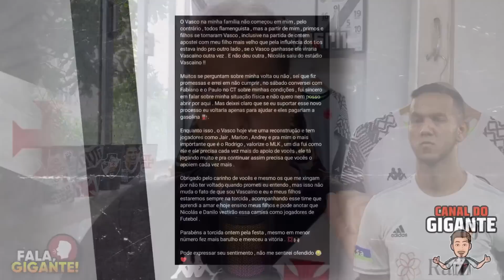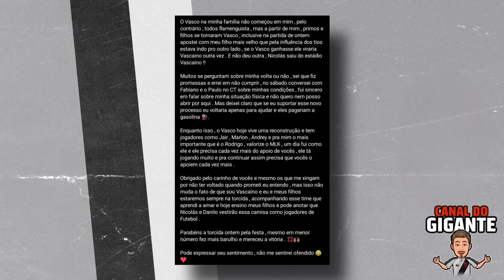QUESTÕES NA MESA! APÓS VENCER RIVAL, SOUZA REVELA DESEJO DE VOLTAR E NENÊ FALA SOBRE RENOVAÇÃO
Volante Souza, cria da base, esteve no Maracanã e revelou desejo de voltar ao Vasco da Gama. Além disso, após o clássico entre Vasco x Flamengo, Maurício Barbieri, em coletiva, falou sobre a renovação do Nenê, enquanto o atleta, na zona mista, projetou estender seu contrato e seguir no clube após aposentadoria.

Vem conferir todas as notícias do Cruzmaltino no Canal do Gigante.